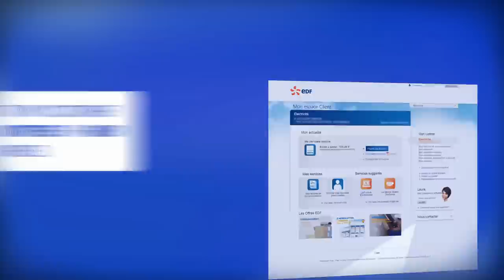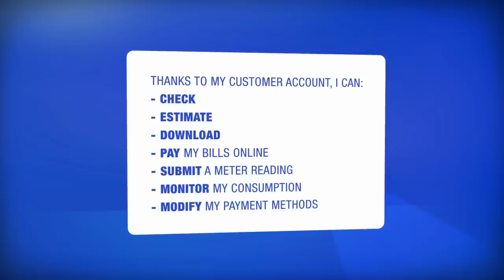My energy bills online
EDF helps me see a detailed version of my bill in My Account. I can print it, save it or even download it in PDF!